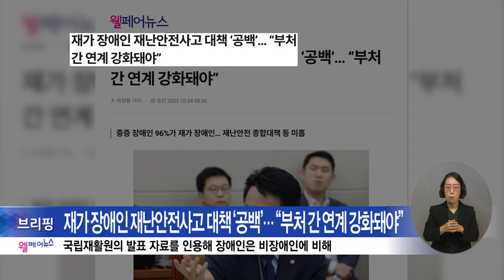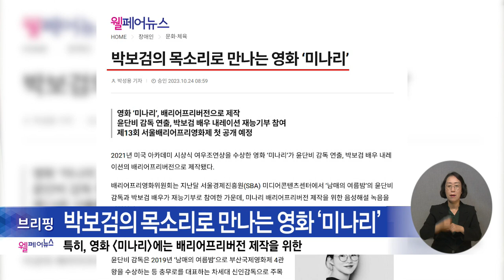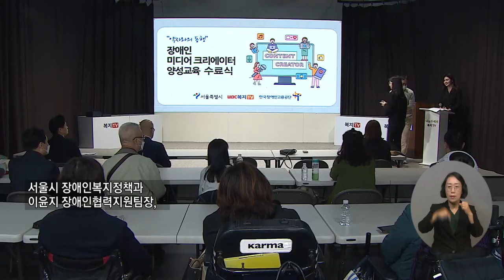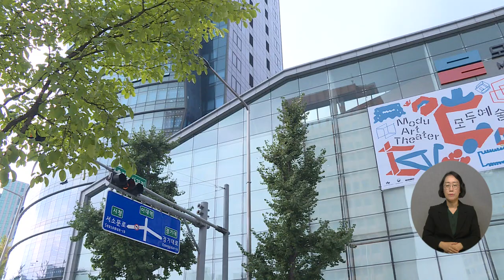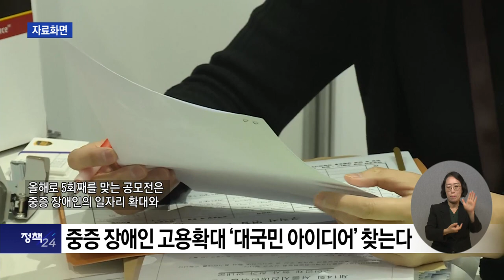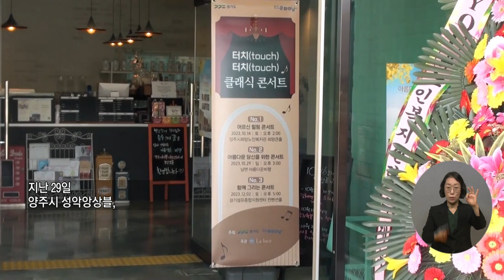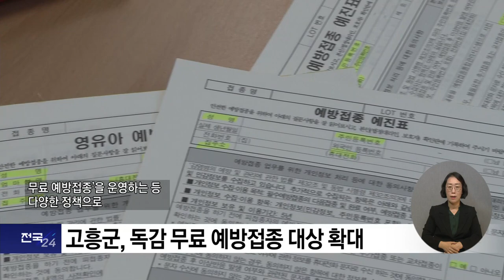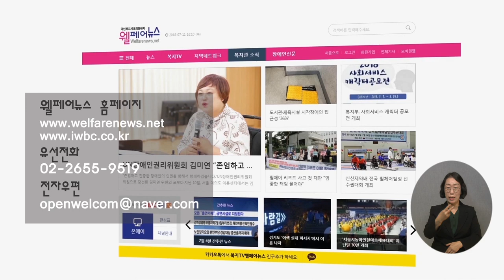복지TV뉴스24 _ 전체영상 / 2023.11.01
주요1) “나도 방송 전문가”… 복지TV ‘장애인 미디어 크리에이터’ 교육

주요2) “꿈이 현실로” 국내 첫 장애예술 공연장 ‘모두예술극장’ 개관

주요3) 화려한 무술 향연 ‘신흥무관학교 전국무예대축전’ 열려

정책1) ‘서울형 장애인활동지원급여’ 만 65세 이상까지 확대

정책2) 중증 장애인 고용확대 ‘대국민 아이디어’ 찾는다

전국24주요1) 성악앙상블 라루체 ‘터치터치 클래식 콘서트’ 개최

전국24주요2) 행복한 가을, 시민과 함께 배리어프리 작은 음악회

전국24주요3) 희망을 연주하는 ‘네패스 루아오케스트라 음악회’

전국24주요4) 고흥군, 독감 무료 예방접종 대상 확대